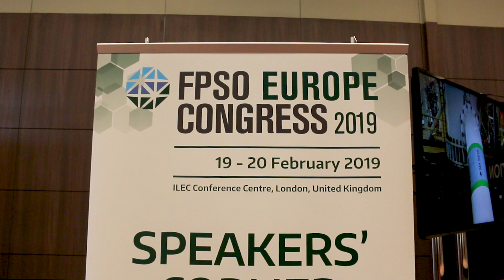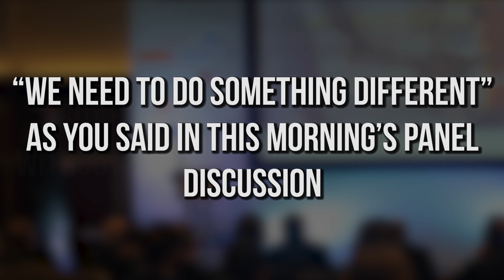FPSO - 3 Minutes with Richard Ella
Oil & Gas IQ Editor Tom Stuchfield speaks all things FPSO with Richard Ella, Group Technology Director at SBM Offshore.

Have a question? We are here to help.